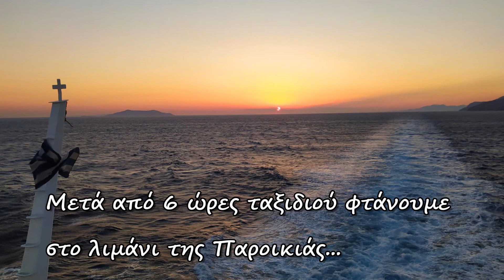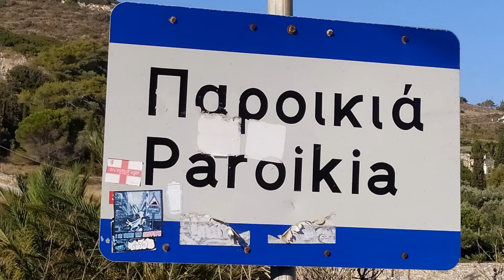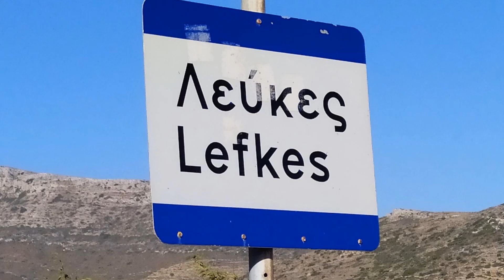ΠΑΡΟΣ - ΔΙΑΔΡΟΜΕΣ ΣΤΟ ΑΙΓΑΙΟ (PAROS ISLAND - ROUTES IN AEGEAN)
Μια μικρή περιήγηση στο όμορφο αυτό νησί των Κυκλάδων αποτυπώνοντας εικόνες που μένουν ανεξίτηλες στη μνήμη. Το ταξίδι έγινε τον Ιούλιο 2020. Μετά από 20 ημέρες το νησί μπήκε καραντίνα λόγω κρουσμάτων Covid 19.

Go On The Road in Paros Island. A short tour of this beautiful island of the Cyclades, capturing images that remain indelible in the memory. The trip took place in July 2020. After 20 days the island was quarantined due to Covid 19.

Μουσική: Chris Isaac - Wicked Game (ft. Seren) (Chillion Remix)